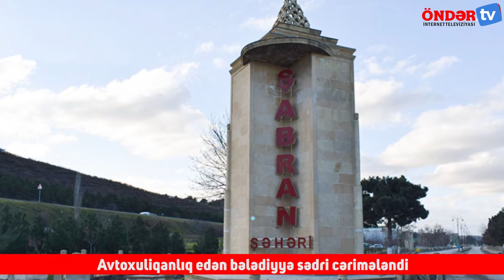Avtoxuliqanlıq edən bələdiyyə sədri cərimələndi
Şabranın Uzunboyad bələdiyyəsinin sədri Rafiq Tofiq oğlu Muradov qırmızı işıqdan keçdiyi üçün cərimələnib.

Məlum olubki bələdiyyə sədri sürücülük vəsiqəsi olmadan və kəmərdən istifadə etmədən avtomobili idarə edib.

Əlavə olaraq o, polislərin saxla əmrinə də tabe olmayıb.

Qaydaları kobud şəkildə pozan Rafiq Muradovun idarə etdiyi avtomobil cərimə meydançasına qoyularaq barəsində cərimə protokolu tərtib edilib.